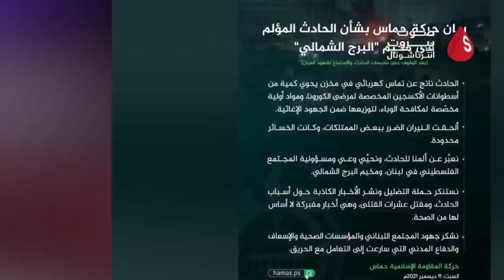قنابل موقوتة في لبنان